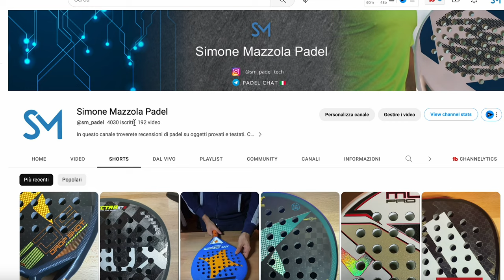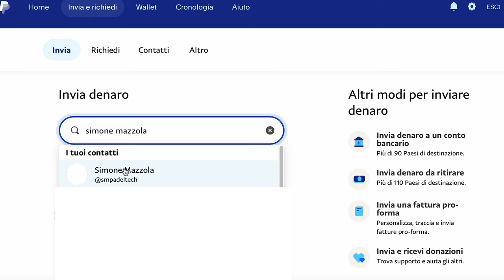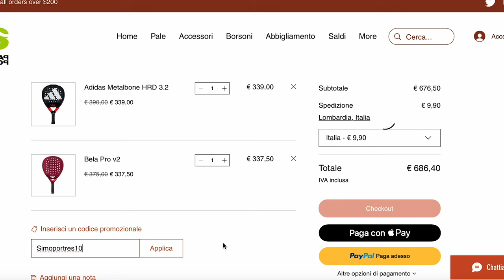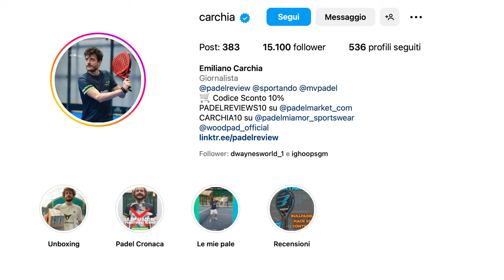Padel: un anno CLAMOROSO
Vi racconto cosa è successo nel primo anno e spiccioli di SM Padel verticale sul tema. Le belle cose successe, cosa succederà, investimenti, community e tutto quello che vorreste sapere dal canale.

Capitoli
00:00 Intro
02:07 Eventi
04:19 Recensioni
07:02 Investimenti
08:09 Nuovo sponsor
09:14 Community
10:00 Ringraziamenti

Se volete sostenere il canale:
Crowdfunding o invia denaro a simonedatruth @ yahoo(dot)it